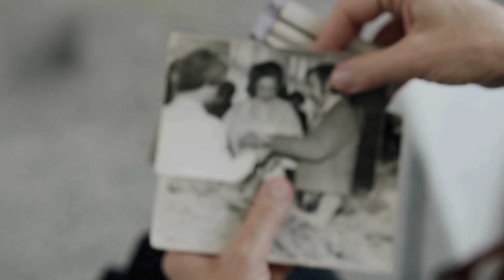NOSTALGIC HISTORICAL PHOTOS: Interesting and Astounding Facts from History in Photographs